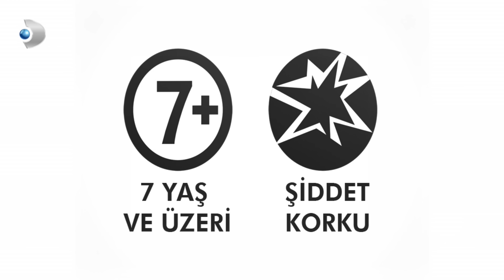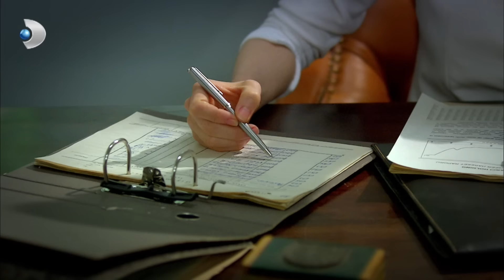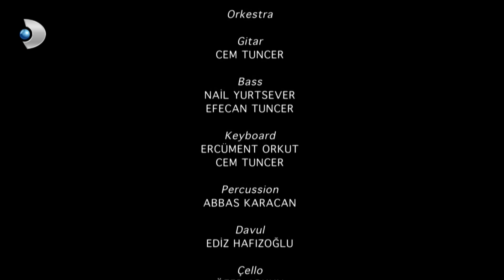Öyle Bir Geçer Zaman Ki 72. Bölüm - Full Bölüm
Aylin’in hamile olduğunu öğrenen Soner’in bütün planları altüst oluyor. Peki ama, Soner şimdi ne yapacak?

Zehra’nın kaçırılması bütün aileyi birbirine sokar. Ahmet, baş şüpheli iken Hakan’a babasından bir telefon gelir. Zehra’nın yerini bildiğini söyleyen Ekrem Tatlı, oğlunu yüz yüze konuşmaya çağırır.

Gülay sonunda dayanamamış, Soner’e Aylin’in hamile olduğunu söylemiştir. Bu gerçek karşısında neye uğradığını şaşıran Soner’in bütün planları altüst olur.

Kenan’dan intikam almak isteyen Ali Kaptan, gümrüğe gelen gemiye girmek için Kemal’den yardım ister. Ancak Kemal, bir türlü bu işe karışmak istemez. Ali Kaptan onu zorla da olsa ikna eder ve gemiye girerler. Şüpheleri doğru çıkar. Fakat buldukları deliller beklediklerinden çok daha büyüktür. İkili polise gitmek için harekete geçtikleri sırada Carolin, Kenan ve Ekrem Tatlı ile burun buruna gelirler.

Mete ve Nihal’in ailesi görüş gününe cezaevine giderler. Nihal yine görüşe çıkmaz. Bu durum artık Mete’nin kuşkulanmasına neden olur.

Ahmet, Zehra ile ilgili yardım almak için Resul’ü arar.